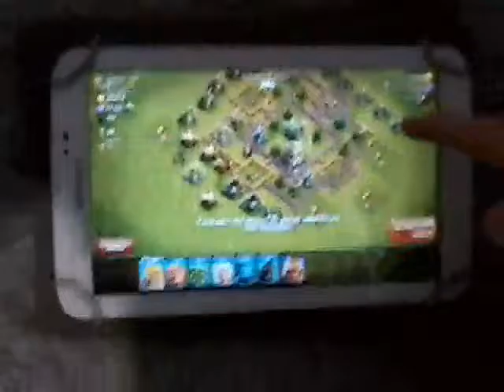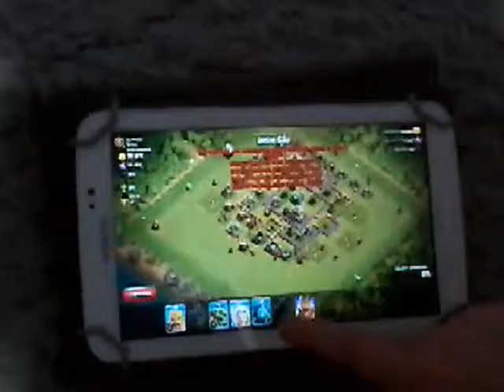Clash of clans ( Première vidéo )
Rois des barbares, barbares, géants, chevaucheurs de chochons. . .